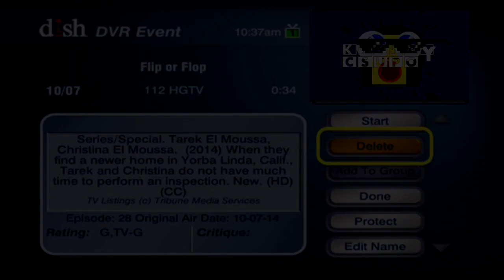(REQUESTED) (YTPMV) Preview 1982 Delete Dish Remake Scan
Request By: @TKCFTLEODecember2024